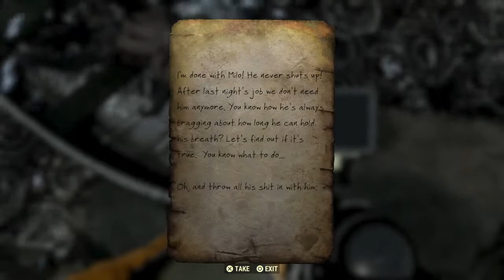Fallout 76: CAMP build with Melissa